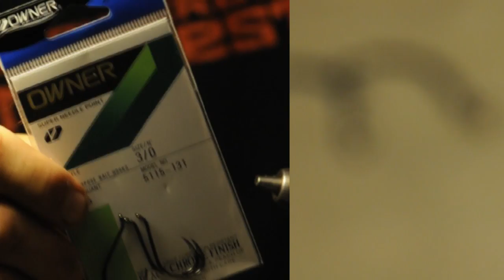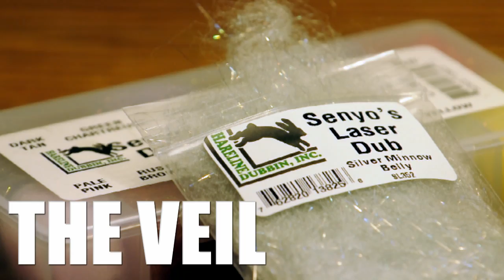The Wedding Veil - GSF Fly Tying Series Vol. 1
Well, here is volume 1 of the GSF Fly Tying Series!  The pattern featured in this video is the Wedding Veil.  It was created by Thomas Harvey of Carolina Fly.  This pattern utilizes a few newer products out there and will definitely be a great addition to any bass or striper fly fisherman's box out here on the west coast.  Smaller versions can also be tied for trout and I'm already thinking about using a few of the techniques featured here for steelhead swing patterns.  Overall, this is a killer pattern and a great one to start off our new series!

Stay fly,
T